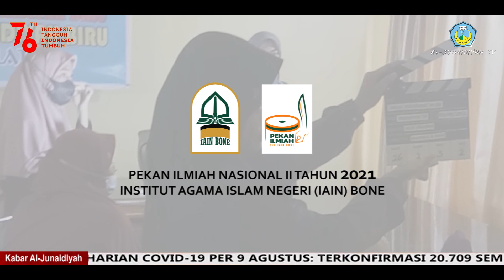JUARA 1 LOMBA PRESENTER TV - PEKAN ILMIAH NASIONAL II 2021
JUARA 1  Lomba Presenter TV MADRASAH ALIYAH AL-JUNAIDIYAH BIRU BONE
PONDOK PESANTREN MODERN AL-JUNAIDIYAH BIRU KAB. BONE SULAWESI SELATAN I المعهد الجنيدية الحديث بيرو بوني
pada Acara Pekan Ilmiah Nasional Ke-II Fakultas Ushuluddin dan Dakwah IAIN Bone 21-25 Agustus 2021
Qurani...
Cerdas...
Kreatif...

Instagram pondok : pesantren_aljunaidiyah